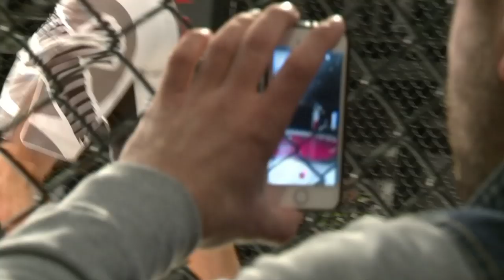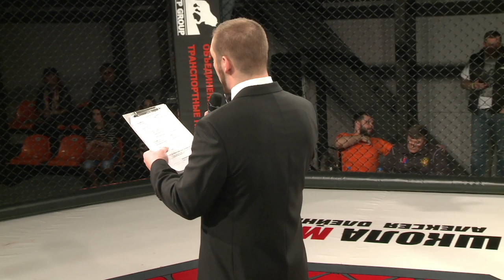105 Oplot Challenge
105 Oplot Challenge